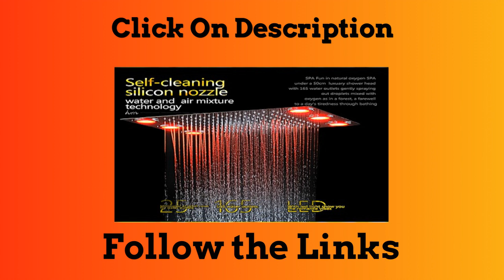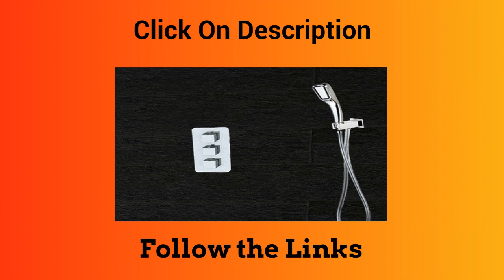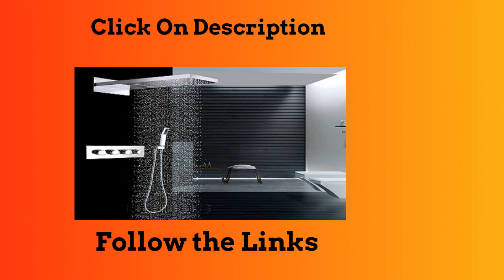Top 5 Best Bathroom Shower Faucet Set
1.HIDEEP Ceiling Bathroom Shower Faucet Set Thermostatic Embedded Box

2. Bathroom Shower Faucet Set Hot And Cold Thermostatic Shower Bath Mixer Valve

3.Wall Mounted Shower Head Set Misty LED Shower System Thermostatic Mixer

4.Relextime 6 Function thermostatic Shower Faucets Set LED Rainfall Shower

5.Rain Shower Bathroom Shower Set Ceiling LED Overhead Massage Shower

Follow In Facebook Groups